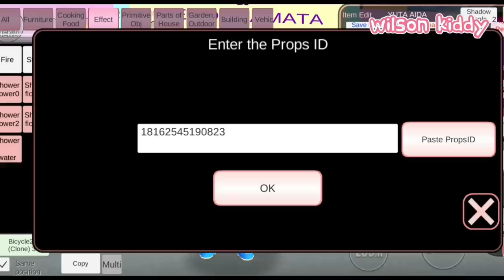Yuta Bawa Upin ke Toko B0neka Upin Squid Game 🤩🤩 | Sakura Simulator | Wilson Kiddy